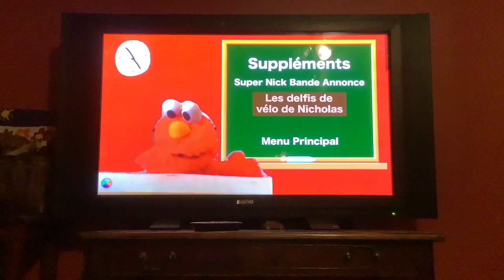Cookie Monsters Magic World (Français Canadien) 2020 DVD Menu WalkThrough